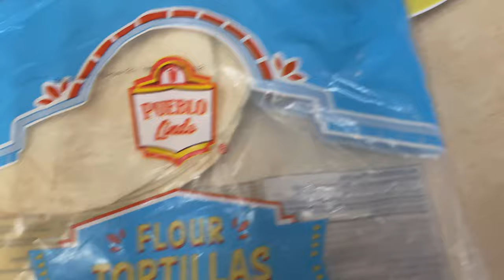Celebrating Diwali in USA | DIY Diwali decorations | Diwali 2021 vlog | Indian in USA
Todays video is Diwali 2021 vlog , Diwali celebration vlog in USA , Special Diwali decorations DIY , Indian homemade food , Festival food , family fun , Simple living & cooking # Indian mom USA.

In this video I m sharing  a day in my life where we have celebrated the festival of light that is Diwali . I had also some DIY Diwali decorations.

I make videos about Indian & American Culture , Food , Lifestyle, kids activity & Travel.
So join me with my journey.

This channel is in its initial stage , that's why I need your lots of love & support.

Kids Trick or Treat Vlog | Trick or Treat with US | Halloween night 2021 Scary Good Time in America

अमेरिका में घास कैसे काटी जाती है | How to cut Grass in America | Lawn mower is worth | US Culture~

RS 1.93 करोड़ का घर | $265,000 का घर| Open House tour in USA | Hindi vlog | अमेरिकन घर |  USA life

अमेरिका के पार्क कैसे होते हैं | USA Park tour | Kids / Public park Holliday park  in Indianapolis

Google pixel 5a 5G Unboxing |"Real Review"& First Impression - Only $ 449| Android is still The best

Lets go camping|camping in America with Indian Friends &Family Part -2 अमेरिकन जंगल &पहाड़ी मीट भात

" Simple living & cooking # Indian mom# USA"